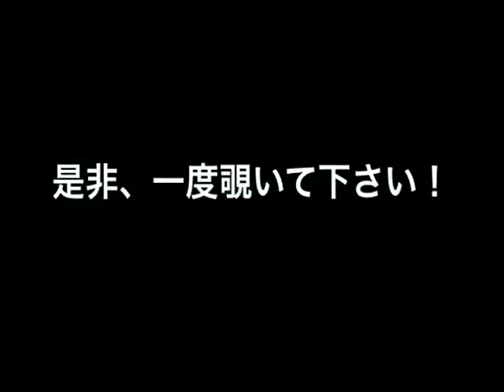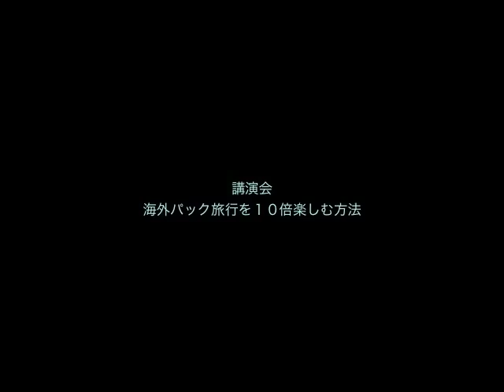世界遺産 モロッコ マラケシュ ジャマエルフナ広場 Maroc Marrakech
Maroc  Marrakech  World Heritage
２０１３年１１月２３日　朝日カルチャーセンター　新宿教室　で旅の話（パック旅行の）をいたします。ぜひお越し下さい。
本が出ました！「ガイドブックにぜったい載らない　海外パック旅行の選びかた・歩き方」（アスペクト社）４刷　1200円＋税　よろしくお願いします！
また、月刊女性誌「LDK」（晋遊舎）でパックツアーに関するエッセイを連載中！こちらも宜しくお願いします！

ガイドブックを見ただけでは分かりにくいマチュピチュの見所を映像でご覧に成りませんか？撮影日時　2013年1月29日午後6時過ぎ。filmed on 29／01／2013 　produced by Haruhiko SATO　　海外旅行パックツアーはどれが一番トク？